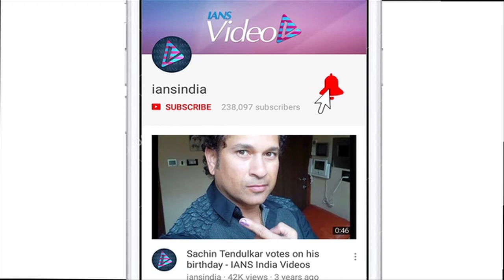Exes Ranbir -Deepika dazzle ramp at Manish Malhotra show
Bollywood actors Deepika Padukone and Ranbir Kapoor set the ramp on fire at "The Walk of Mijwan" on Thursday night flaunting the outfit designed by ace designer Manish Malhotra. The duo looked stunning as showstopper, wearing beautifully embroiders dress from the collection of Manish. Ranbir dressed in black floral embroider sherwani and Deepika wore a pearlescent lehenga designed with heritage embroidery that celebrated the craft of needle. Organized by Mijwan Welfare Society, in the presence of veteran actress Shabana Azmi, the fashion evening was graced by many celebrated personalities of the film industry. The annual fundraiser show was attended by Waheeda Rahman, Asha Parekh, Javed Akhtar, Huma Qureshi, Nushrat Bharucha, Yami Gautam, Mouni Roy, Kirti Kharbanda, Sonakshi sinha among many others.